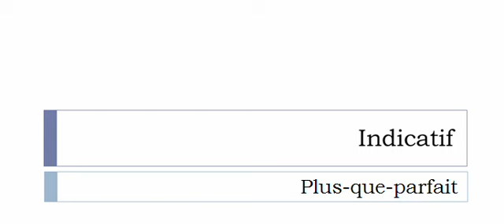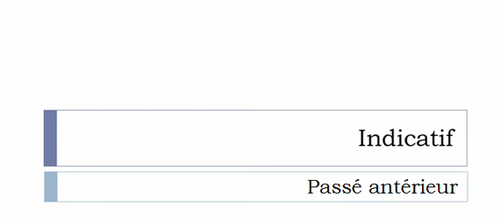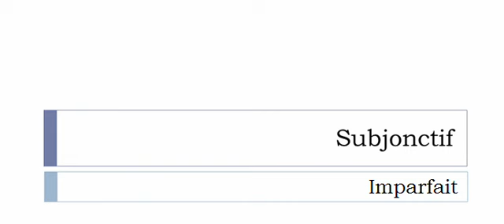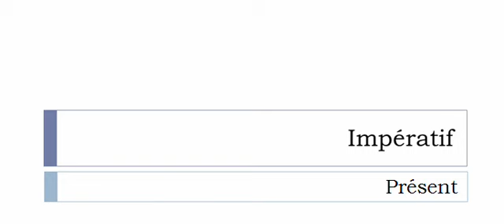Conjugate French verb # Duveter = Duveter